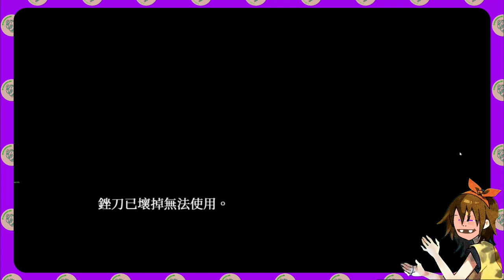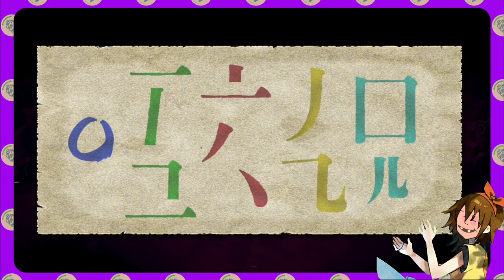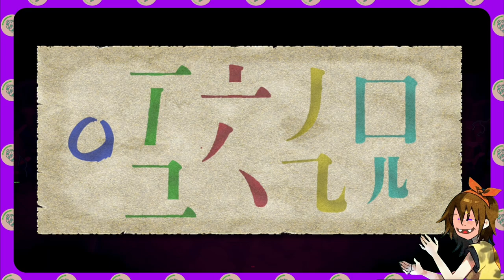#4 史上最單純謎題實況主卡超級久！拜託你看到就好不要告訴別人！ 【霧雨飄零之森｜恐怖遊戲｜肉肉先森】